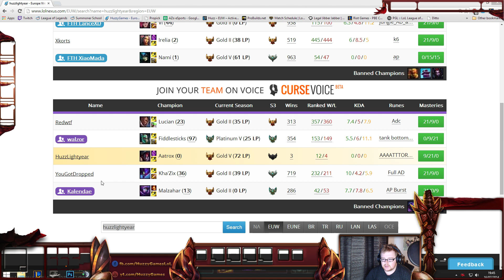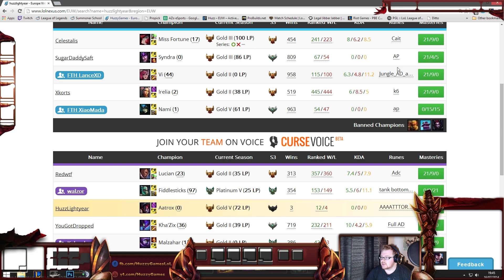Gold to Platinum - Aatrox Top - Episode 4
A continuation of the series Unranked to Gold but in this new series we are going from Gold to Platinum. Join me as a Diamond smurf going through the leagues pointing out mistakes as I go (even my own)

☞ Sub, Like or Share

☞ Join HuzzyGames Chatroom on EUW